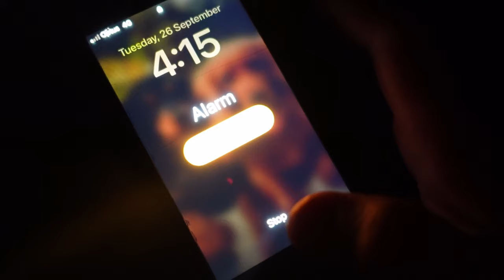Fishing in PARADISE | CREEK MEETS THE COAST pt II | Short Film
A flashback to an awesome few days doing what I love the most - fishing and exploring small creeks for mangrove jack! I hope you enjoy this longer form of my trip a few months back :) cheers!